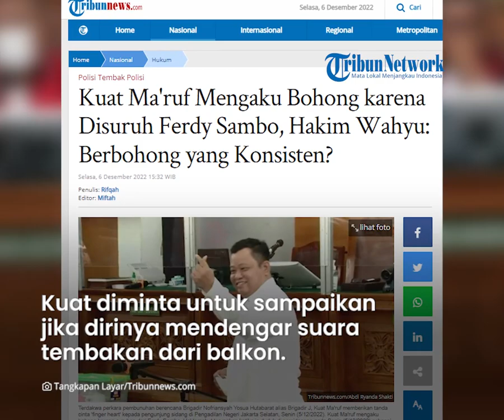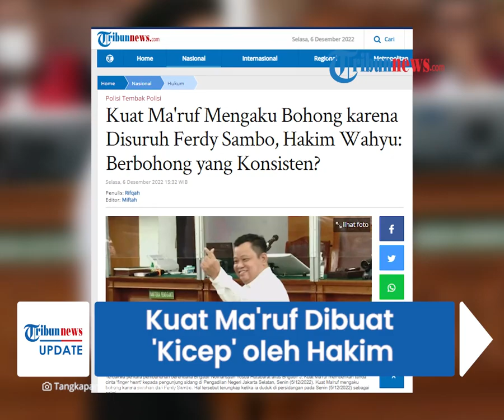Kuat Maruf Dibuat 'Kicep' oleh Hakim di Kasus Pembunuhan Brigadir J: Bohong yang Konsisten!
TRIBUN-VIDEO.COM - Kuat Maruf dibuat diam seribu bahasa oleh hakim saat memberikan keterangan di sidang lanjutan kasus pembunuhan Brigadir J.

Hal ini terjadi setelah Kuat mengaku dirinya berbohong dalam memberi keterangan karena suruhan dari Ferdy Sambo.

Dalam sidang yang digelar di Pengadilan Negeri (PN) Jakarta Selatan, Senin (5/12), ia menjadi saksi atas terdakwa Richard Eliezer (Bharada E).

VP: Indra